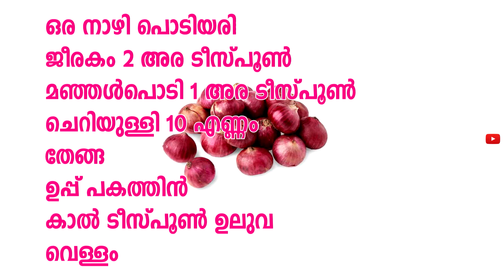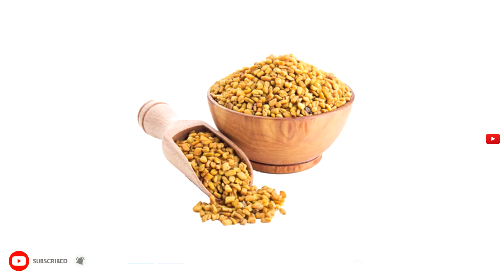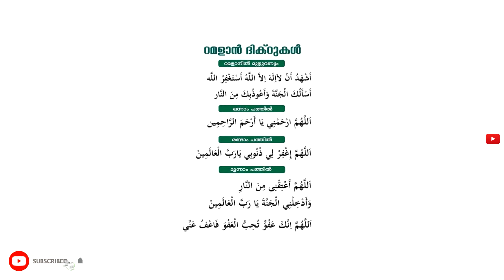ജീരക കഞ്ഞി (നോമ്പ് കഞ്ഞി)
ഞ്ചീരക കഞ്ഞി (നോമ്പ് കഞ്ഞി)
അരി ഒരുനാഴി
ചെറിയഞ്ചീരകംരണ്ടര ടിസ്പൂൺ
മഞ്ഞ പൊടി ഒന്നര ടിസ്പൂൺ
ഉലുവ കാടിസ്പൂൺ
ചെറിയ ഉള്ളി പത്തെണ്ണം
ആവ് ഷ്യക്കന് തേങ്ങ
ഉപ്പ്
വെള്ളം (നോമ്പ് കാലത്തെ ഔഷധ കഞ്ഞി)